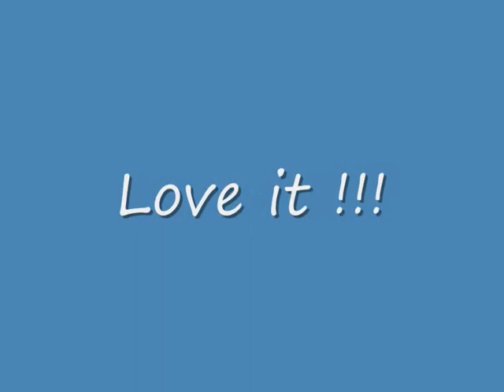Multiplex Fox wing on a slope soarer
Fox wing glued to a carbon rod with a balsa V-tail. The Wingspan is only 49 cm , AUW 65 grams, fitted with 4 gram servos, an AR6100 receiver and dental floss to move the control surfaces. This tiny thing is a lot of fun.